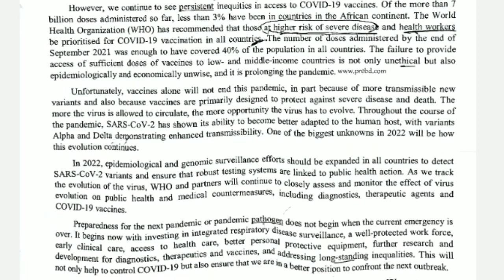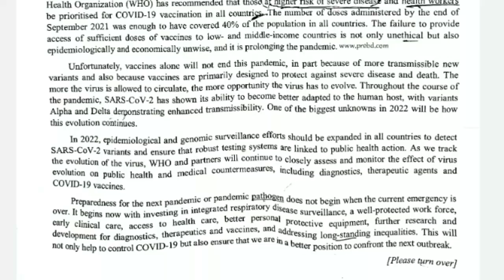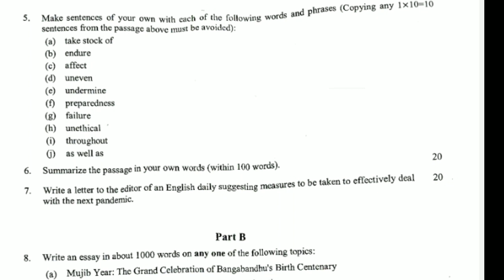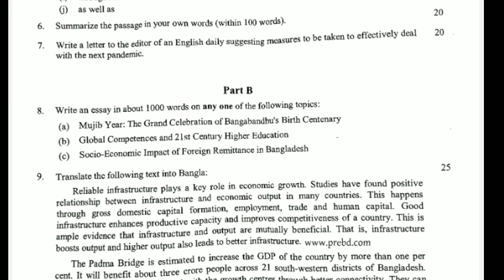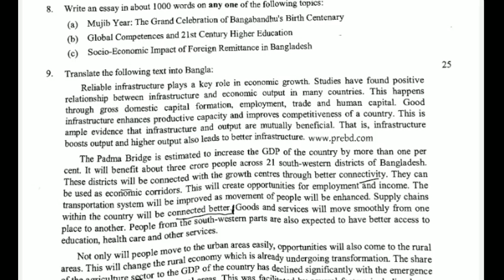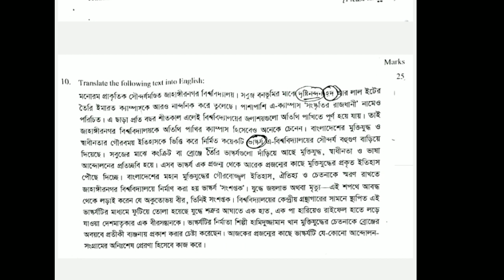৪৩ তম বিসিএস লিখিত পরীক্ষার ইংরেজী প্রশ্ন | 43rd BCS English Written Question | BCS Preparation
আজ অনুষ্ঠিত ৪৩ তম বিসিএস লিখিত পরীক্ষার প্রথম পরীক্ষা ইংরেজির প্রশ্নপত্র।
43rd BCS English Written exam question.